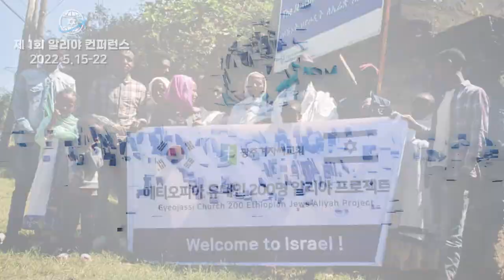[제1회 알리야 컨퍼런스] 5월 15일, 서울김포영광교회 주일저녁예배 /열방을 향한 하나님의 깃발 (15일 이후 순회 컨퍼런스 집회가 열립니다)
2022년 5월 15일-22일,
제 1회 알리야 컨퍼런스가 대한민국에서 개최됩니다.

이번 알리야 컨퍼런스에는 이스라엘 국가를 재건하는 일에 중추적인 역할을 했던 세계 최대 유대 기관이자, 알리야와 정착에 유일한 권위를 부여 받은 쥬이시 에이전시의 아미라 아르노비즈 CEO와 함께 이스라엘을 사랑하는 교회와 단체들을 방문합니다.

이사야서 11:11-12
‘그 날에 주께서 다시 그의 손을 펴사 그의 남은 백성을 앗수르와 애굽과 바드로스와 구스와 엘람과 시날과 하맛과 바다 섬들에서 돌아오게 하실 것이라. 여호와께서 열방을 향하여 기치를 세우시고 이스라엘의 쫓긴 자들을 모으시며 땅 사방에서 유다의 흩어진 자들을 모으시리니’

언약의 말씀대로, 흩어진 유대인들이 다시 이스라엘 땅으로 돌아오게 하는 일에 유대인과 이방인이 한 가족되어 나아가는 큰 발걸음이 될 것입니다.
이 감격의 순간에 여러분을 초청합니다 !

*제1회 알리야 컨퍼런스 오픈 집회 일정

5.15 (일) 11:00 서울 주영광교회
5.15 (일) 19:00 인터내셔널 필라델피아 서울김포영광교회
5.18 (수) 19:00 부산 연제로교회
5.19 (목) 19:30 캄 선교회
5.22 (일) 13:00 분당벧엘교회
5.22 (일) 19:00 송도주사랑교회

* 본 컨퍼런스는 해당 교회 및 온라인 유튜브 채널로 참석 가능합니다.
* 알리야 컨퍼런스 기간 중 보내주시는 모든 후원금은 전액 우크라이나와 에티오피아 유대인들의 특별 알리야를 위해 사용됩니다.

ㅡㅡㅡㅡㅡㅡㅡㅡㅡㅡㅡㅡㅡㅡㅡㅡㅡㅡㅡㅡㅡㅡㅡㅡㅡㅡㅡ